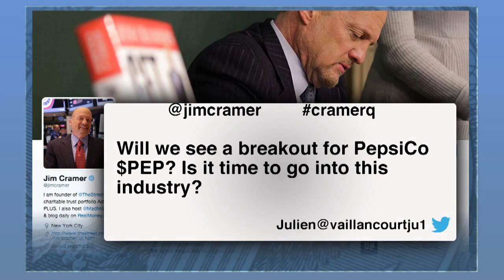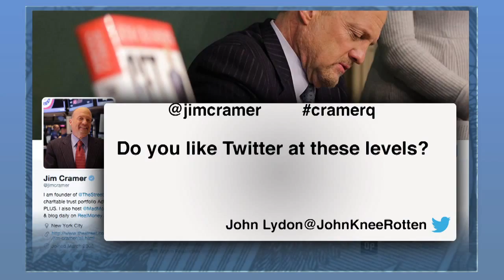Jim Cramer Answers Viewers Twitter Questions From the Floor of the NYSE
Jim Cramer answers viewers' Twitter questions from the floor of the New York Stock Exchange. Cramer answers his first Twitter question on Netflix (NFLX). ‘I think that Netflix is going to ultimately have a $100 billion market cap,’ Cramer said. As of the opening bell on Thursday, August 6th, Netflix’s market cap was at $53 billion. Cramer attributes his target to the fact that Netflix ‘is the channel to the world,’ and says that the media streaming company should be worth more than Time Warner (TWX), CBS (CBS) and Viacom (VIAB) combined, leading him to a market cap above $100 billion. The next question was in regards to Pepsico (PEP). Although people may not have liked Pepsico’s latest earnings, Cramer says that ‘the quarter was in fact ‘excellent,’ given that the company ‘had the best organic growth of any food company.’ ‘I have always endorsed owning Pepsico as long as Indra Nooyi is running it,’ he said. On the topic of Fitbit (FIT) and its drop in after-hours trading despite a strong quarter, Cramer reminded investors that when the company went public on July 19th, it traded at $20 and subsequently ‘roared’ to a height of $47 by the end of July. Although Cramer said that if Fitbit went to $50 it would be at ‘GoPro (GPRO) like valuations,’ his interview with Fitbit’s CEO James Park, left him ‘very confident that they have a lot in the pipe.’ In regards to Fitbit stock, Cramer says, ‘below $45, pull the trigger.’ If you have a stock question, tweet it @jimcramer using CramerQ.